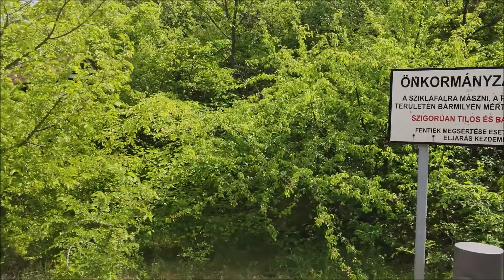Budai hegység Törökugrató